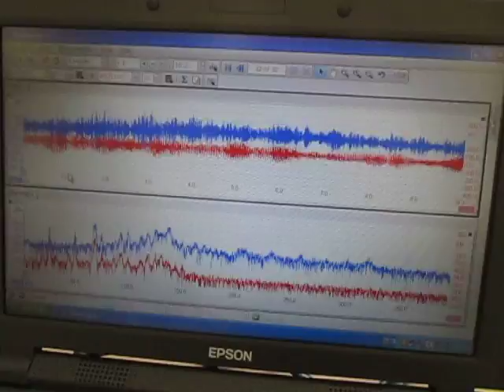‹超音波のダイナミック制御› ultrasonic-labo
超音波のキャビテーションと音響流を
　目的に合わせて制御する
　液循環制御技術に関する、動画を公開しています。

１）超音波洗浄において「超音波」を有効に（制御）利用する技術
２）「洗浄システム」を検討・提案するためのシステム技術
３）音響特性を考慮した装置設計技術
４）キャビテーションと加速度の効果を制御する、液循環技術
５）弾性波動を利用した新しい洗浄（冶工具による）方法の技術
６）音響流と汚れの流れを調整する技術
７）水槽と振動子の表面改質技術
８）装置・洗浄物・治工具の設置技術

xperimental video relates to an ultrasonic

1: Control Technology of Cavitation and Sound Flow
2: Manufacture of Tank Only for Ultrasonic Wave, Liquid Circulation Control Technology
3: Design and Applied Technology of Indirect Container and Jigs & Tools
4: Applied Technology of Microbubble Nano Bubble
5: Measurement and Analysis / Evaluation Technology of Ultrasonic Wave